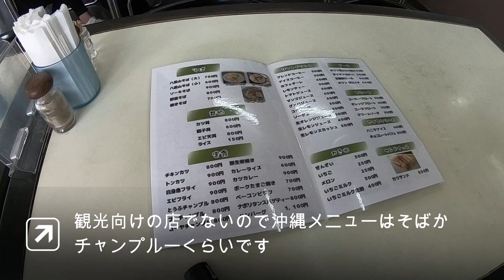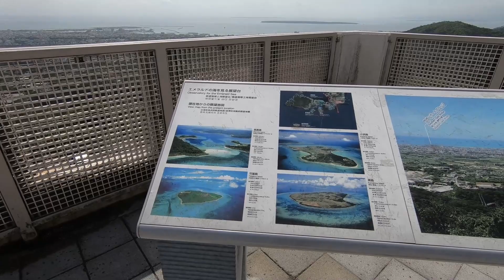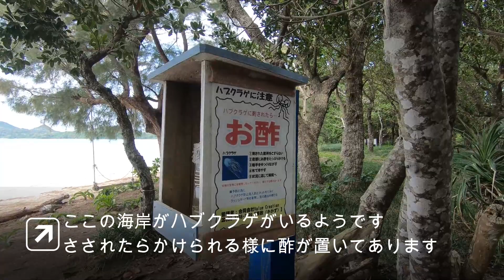昼過ぎに到着しても結構回れる石垣島ドライブ Drive Ishigaki Island where you can go even if you arrive in the afternoon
石垣島に着いた初日昼過ぎに到着しても結構ドライブできるもんです
定番スポットやちょっと穴場？な感じのところ回ってみました

FUNKEY７です。
旅行と釣りが趣味の中年への階段を全力で
駆け上がり中の男でございます。

国内、国外問わず色んな所に色んな美味しいものと
癒しを求めて旅しています。よろしくお願いします。

最近ソロキャンデビューしまして始めた感じをチャンネルに
していきますそちらもよろしくお願いします。